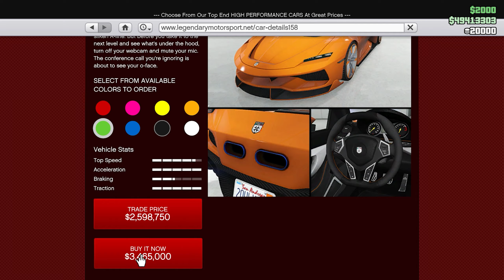Italy RSX Review | New Car - Price, Customization & More | GTA 5 Online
This video reviews the new Italy RSX vehicle added in GTA Online as part of the Cayo Perico Heist DLC Update.

In this video you will see the price, customization, interior and top speed of the new car Italy RSX.